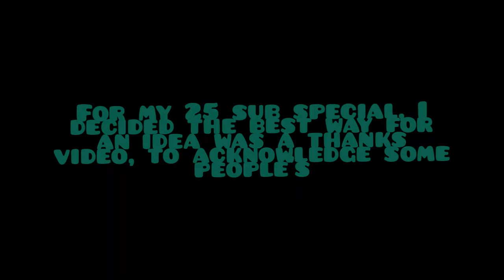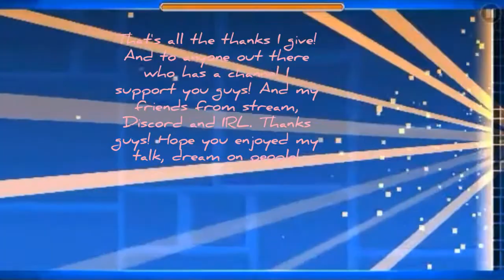25 Sub Special (finally)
Took me ages but I finally got a video for you guys.